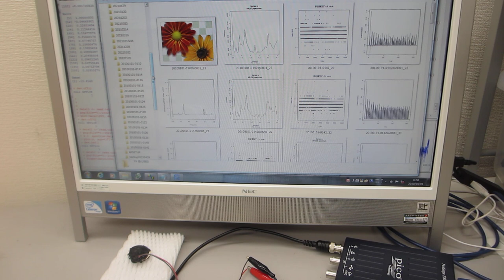超音波プローブ、超音波システムの開発技術（圧電素子の超音波伝搬特性を調整する技術 ultrasonic-labo）